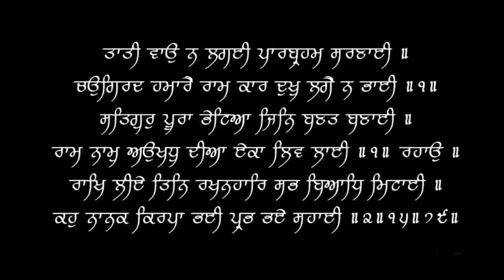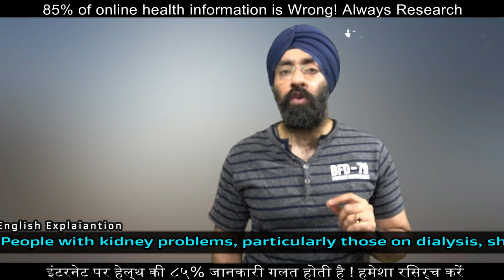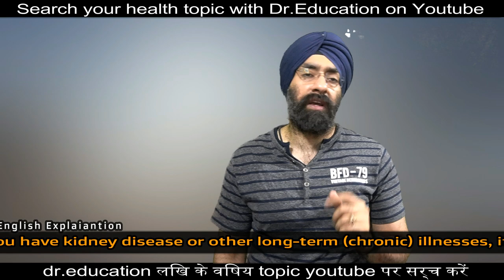Most Imp Mineral - POTASSIUM - Food Source, Function, Imbalance effect & RDA | Dr.Education